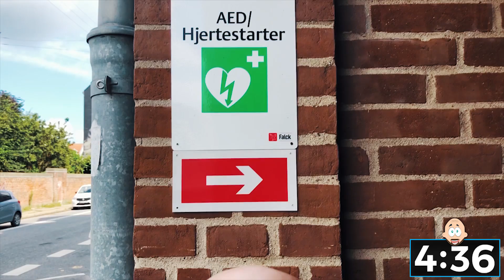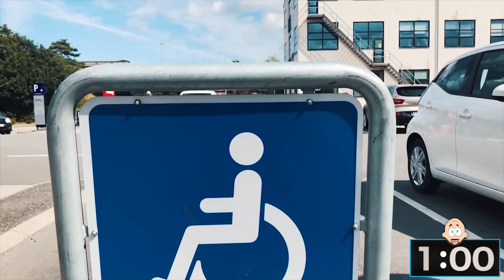Ny intro til streamen (2019) - ellahdk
Ny intro til min stream som blev lavet sommeren 2019 i samarbejde med BalderM og SisseWalden.

Jeg håber, I nyder en masse forskellige indhold på min YouTube-kanal!

Benja87 - alle bliver accepteret

Fortnite Creator Code: ellahdk